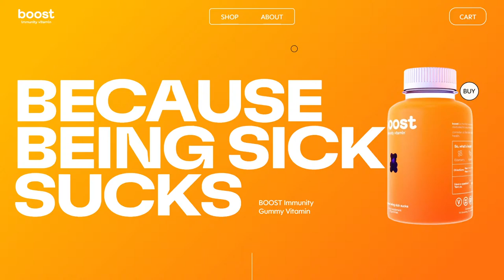BOOST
BOOST By Studio Freight From the USA
BOOST is the first company dedicated to helping you get sick less. Because, honestly, why wait until you’re sick to take care of your health?